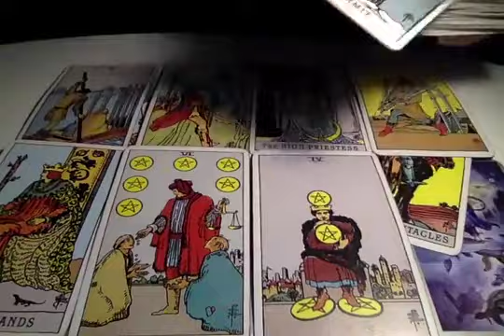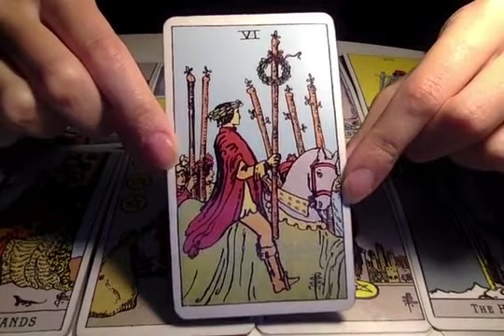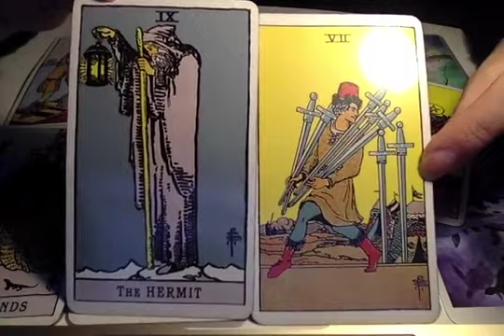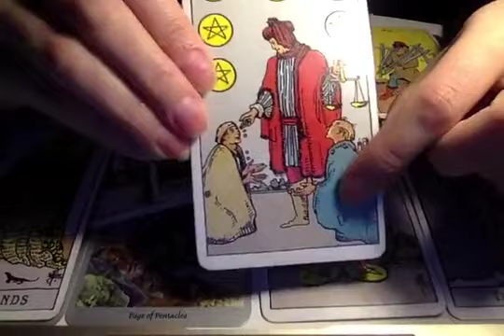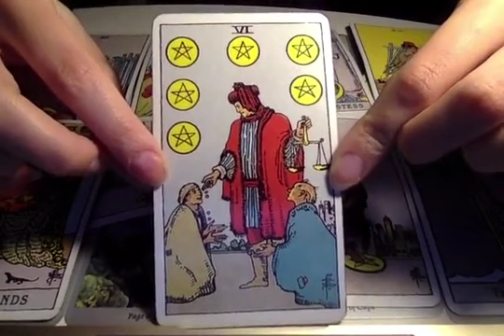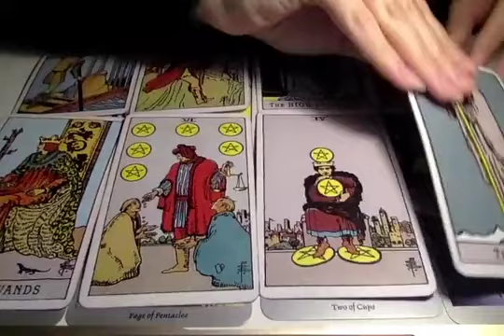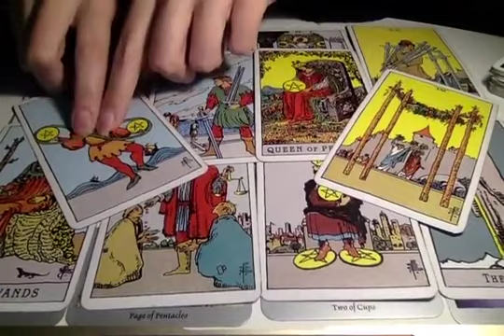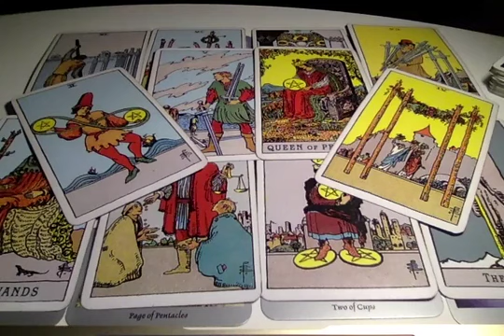SCORPIO! THIS WILL BE A MONTH TO REMEMBER! WOW! 🔥💏DECEMBER 2022 TAROT